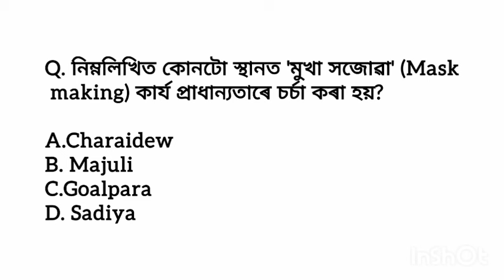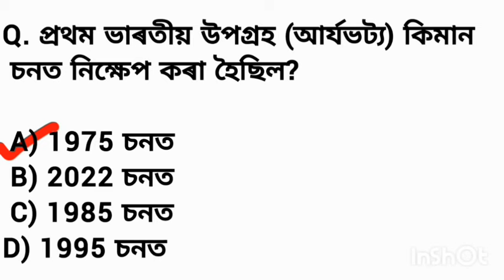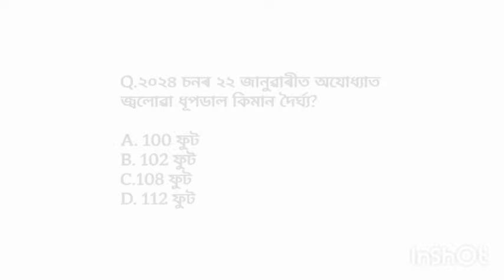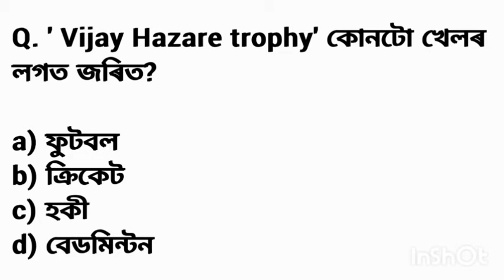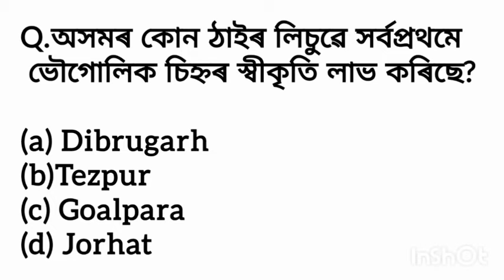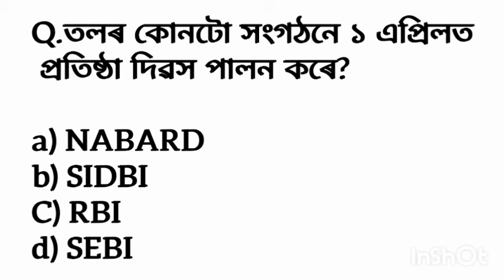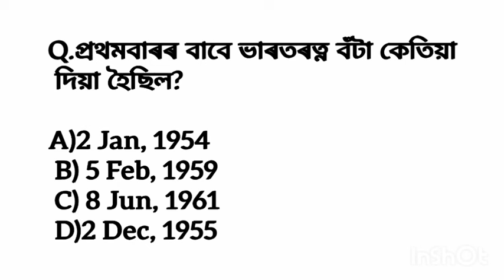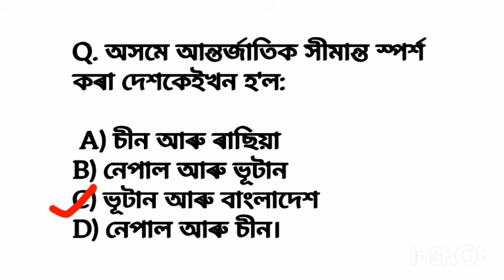ADRE Grade III and IV Questions Answers//Assam police Gk Questions Answers//Assam Direct Recruitment